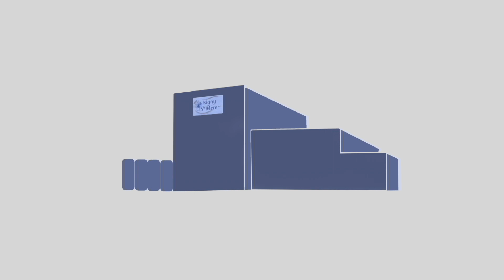Isigny-Sainte-Mère : un savoir-faire normand reconnu dans le monde entier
Depuis 1932, la coopérative normande d’Isigny-Sainte-Mère, et dirigée par Daniel Delahaye depuis 1990, a su garder son savoir-faire et sa qualité dans la fabrication de ses produits laitiers. L’entreprise exporte deux tiers de son chiffre d’affaires à l’international : lait, fromage, fromage frais, beurre et crème commercialisés sous la marque Isigny Ste-Mère, se retrouvent dans le monde entier.